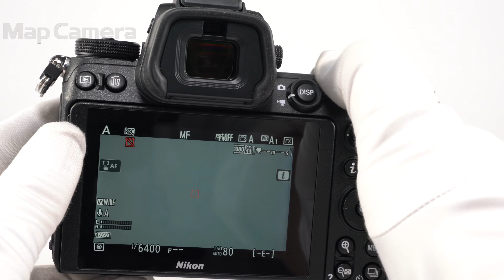Nikon(ニコン) Z7 ボディ 美品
Nikon(ニコン) Z7 ボディ

【付属品】
キット用内箱・取扱説明書・ストラップ・USBケーブル・バッテリー・チャージャー・ACアダプター